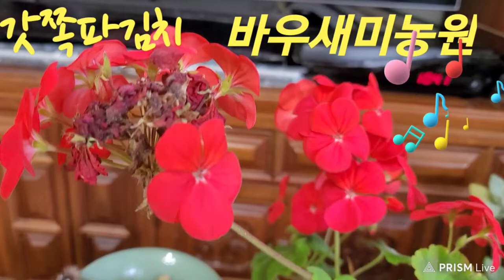올해 텃밭에 심은 쪽파 갓김치 하여 지인들께 나눔했다#바우새미농원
올해도
김장
바우새미농원
장덕리 시골집에
심어 놓은
김장 채소들
뽑아서
쓰싹쓰싹
버무럭버무럭
김치하여
노인복지관 가지고 가서
나눔했다
밥도독 갓김치
밥도독 쪽파김치
맛있게 만들어서
영상 찍으며
나눔의
행복과 기쁨이다
오늘도
감사한
♡하루♡보냈다
“척. 잘 들어두렴.
불행한 사람들은
자기가 갖지
못한 것만
보면서 신세를 한탄한단다.
반면 행복한 사람들은
자기가 가진 것에
충분히 만족해하며
감사를 느끼지.
너는 어느 쪽인지
수시로
생각해 보려무나.”
감사하는 마음은 갑자기
하늘에서 뚝 떨어지는
것이 아니다.
배우고 훈련받는 것이다.
지혜의 전수 과정인 셈이다.
지금 우리가 감사의 힘을
깨닫지 못하고 있다면,
둘 중 하나다.
하나는 그것을
일깨워줄 부모님이나
은사님을 만나지 못한 경우다.
또 다른 하나는 숱하게 듣고도
그 의미를 깨닫지 못한 경우다.
대부분이 두 번째
경우에 해당된다.
데보라 노빌 / 감사의 힘
2022년
1️⃣1️⃣월 23일
(수요일)🙏